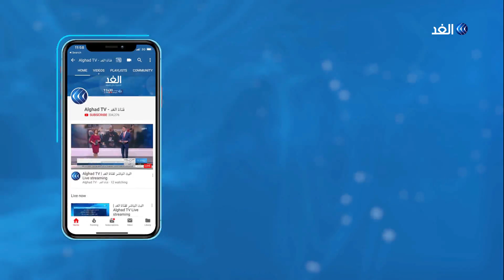بناء قرابة 160 مستوطنة في القدس والضفة منذ احتلالها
شهدت مدن الضفة الغربية تمددا استيطانيا كبيرا منذ احتلالها عام ١٩٦٧ خاصة في الفترة الأخيرة التي تتلقى فيها حكومة الاحتلال دعما واضحا من قبل الولايات المتحدة الأمريكية خاصة بعد الاعتراف بالقدس عاصمة لدولة الاحتلال.
المزيد من التفاصيل في تقرير مراسل الغد من الخليل رائد الشريف.